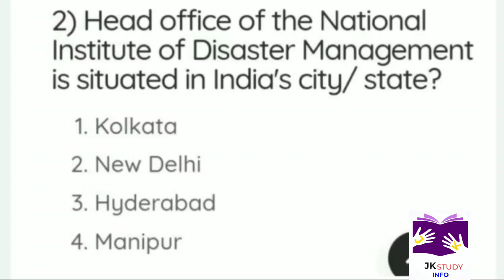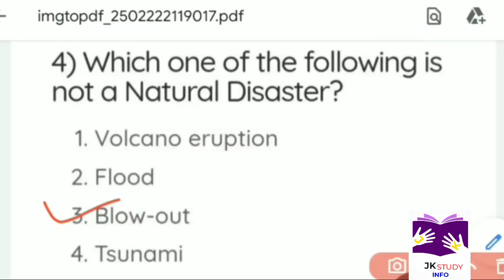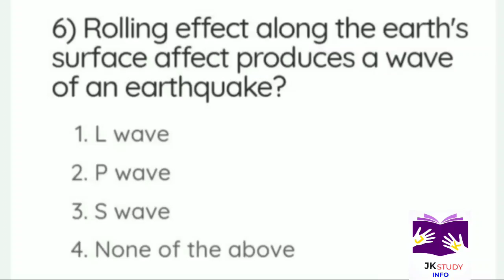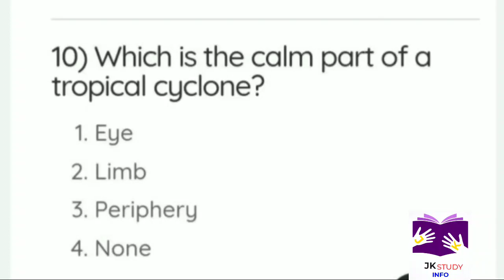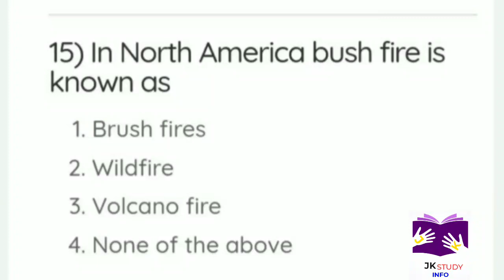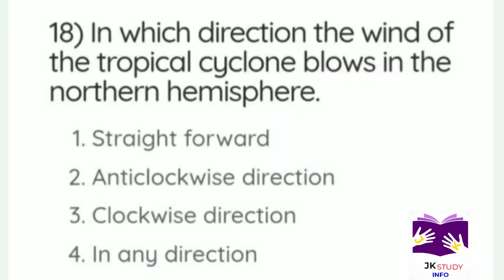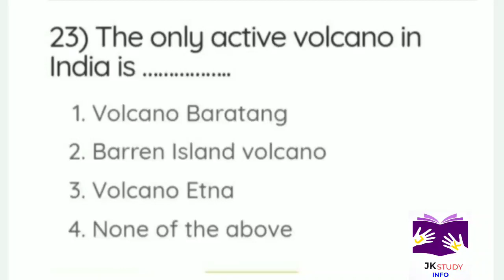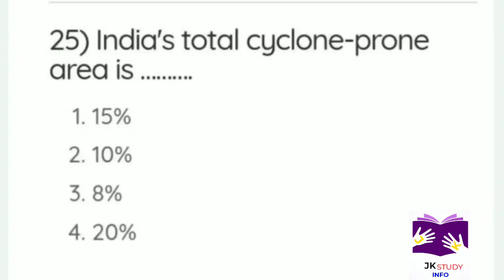Kashmir University Bg 4th Semester Disaster Management Important Mcqs || Disaster Management 30 Mcqs